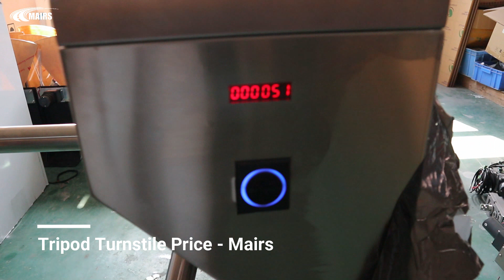Turnstile Counting System, Tripod Counting Turnstile - Mairsturnstile.com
what is turnstile counting system?

Turnstile counting system is a part of turnstile access control system formed by adding a counting module on the pedestrian turnstile gate, which is mainly used to count the number of people passing through. Of course, the turnstile counting system also includes a pedestrian detection module, LED indication module. The counting module, pedestrian detection module and LED indication module are embedded inside in the turnstile gate, the counting results can be displayed through the LED display screen, which can also be integrated into the turnstile gate. Through the counting module, the turnstile counting system can reset the count and set the upper limit of the count.
Turnstile Counting System, Tripod Counting Turnstile
The turnstile counting function can be realized by matching the turnstile gate with the counting module. The counting results can be directly displayed on the display screen. Of course, this display screen can also be integrated into the pedestrian turnstile gate. Our turnstile gate can easily realize the people counting function, We can also customize special turnstile gates with people counting function according to your actual needs.

Turnstile counting system, which is mainly used to record the number of people passing, because this function is required by many customers, and it is also one of the basic functions of the turnstile gate.

All turnstile gate mainboards are provided with a counting function. Each time they receive the opening and closing signals, they will record the number of times. However, this counting can only record the number of opening and closing gates, not the number of passes.

What is the principle of the turnstile counting system?

Principle of the turnstile counting system, Most turnstile gate mainboards have counter interfaces. The turnstile gate has a built-in counting module and pedestrian detection module to receive the gate opening signal, through the pedestrian detection module (generally infrared logic), if it is detected that the pedestrian has passed, the counting result can be displayed through the LED display screen. Only effective detection can be used as the number of passengers, which is accurate and effective.